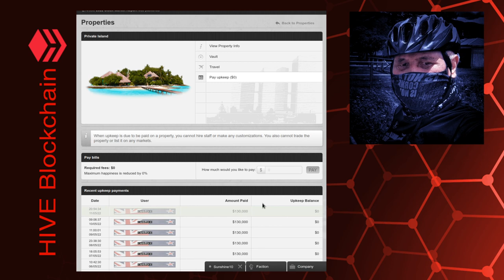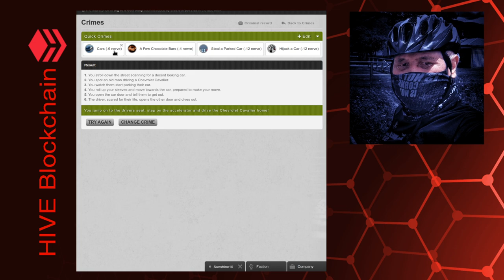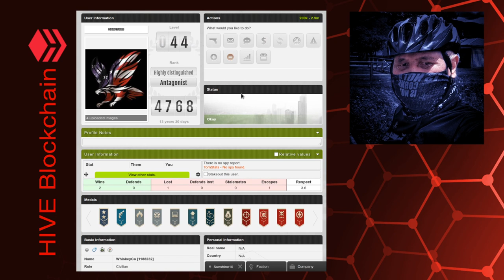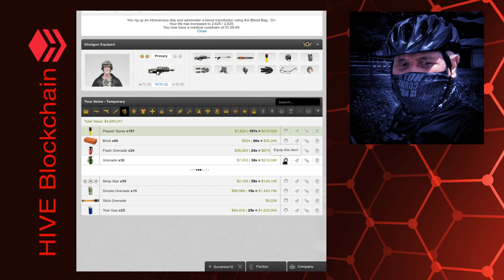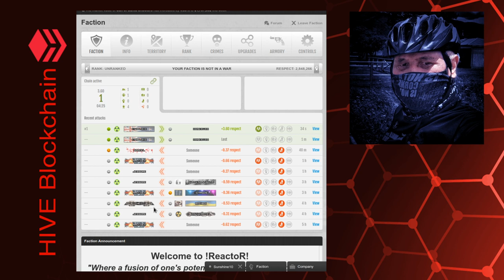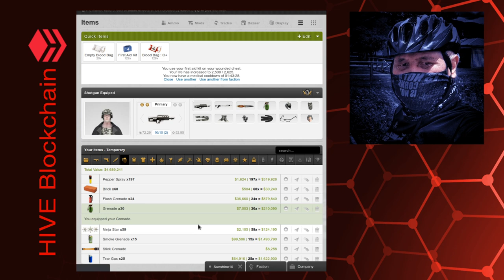TornCity: Matched Fight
Normal routine when I first start the game before selecting an opponent to fight.